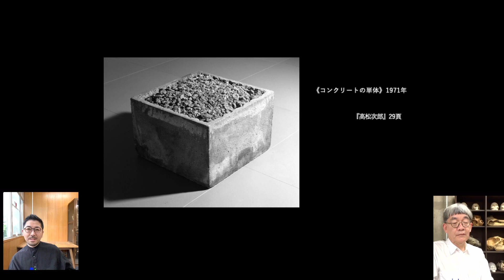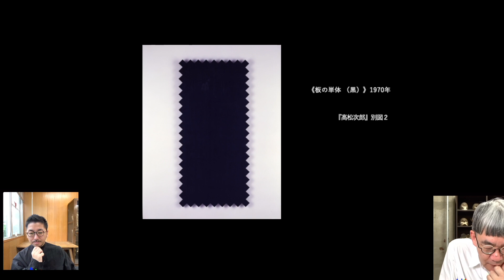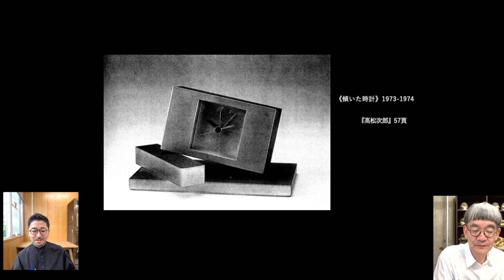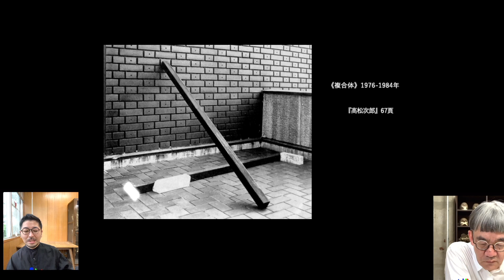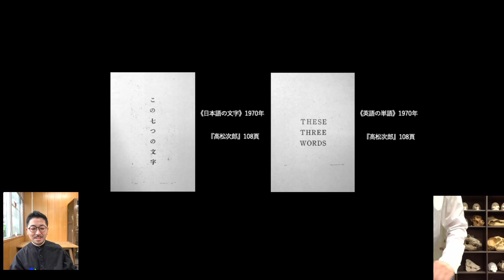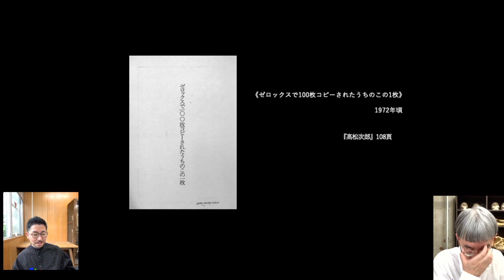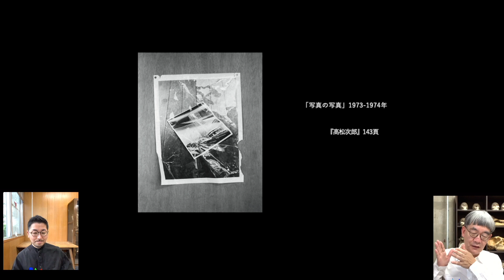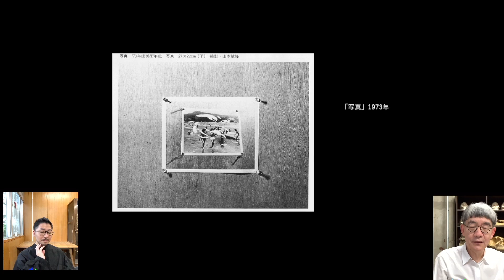高松次郎の芸術とは。（大澤慶久vs.布施英利）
『高松次郎――リアリティ/アクチュアリティの美学』（水声社）を刊行された大澤慶久さんと、高松次郎の芸術について対談しました。
　内容は以下です。

　●0:00～挨拶
　●1:10～布施と高松次郎あるいは中西夏之
　●3:15〜高松次郎の重要性について
　●4:50〜「影」シリーズについて
　●6:47〜「遠近法」シリーズについて
　●9:48〜「単体」シリーズ
　●19:15~高松次郎ともの派
　●21:25~「複合体」シリーズ
　●41:20～高松次郎研究のきっかけ
　●45:10~ゼロックスコピーによる文字作品
　●55:55〜「写真の写真」シリーズ
　●1:11:32~高松芸術あるいは芸術家個人の研究について

大澤さんの著書『高松次郎』は以下です。